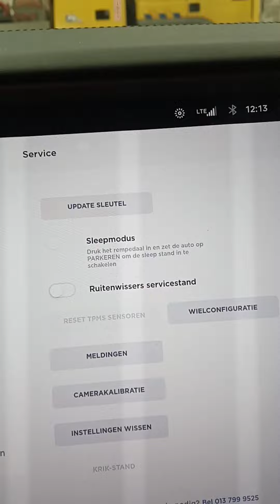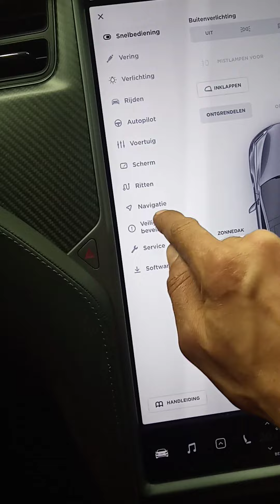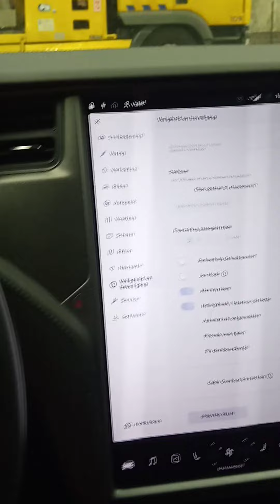Tesla model s. scherm activeren en rijden zonder cockpit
hoofd scherm reset, en uit slaapmodes halen en rijden zonder dat cockpit werkt